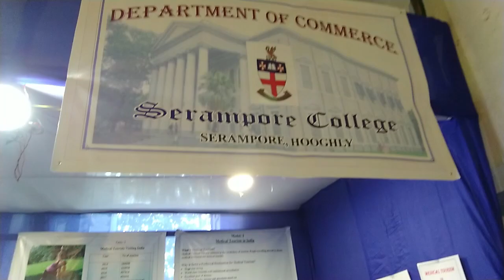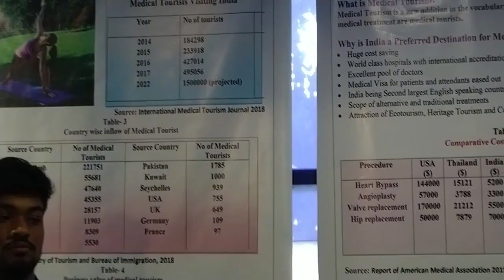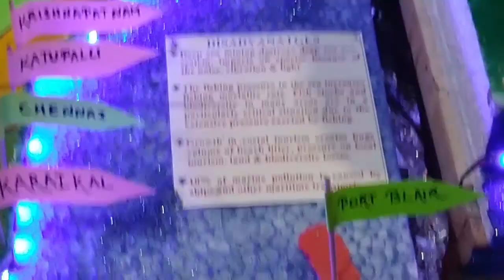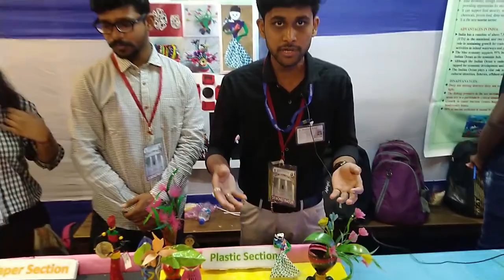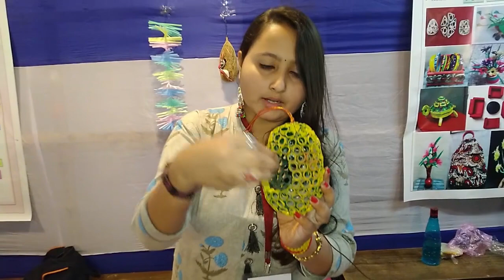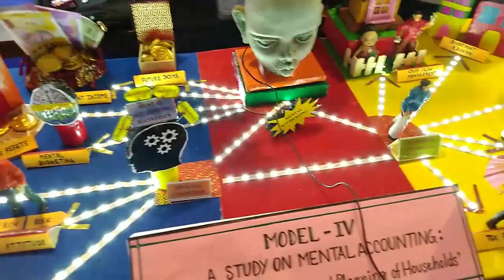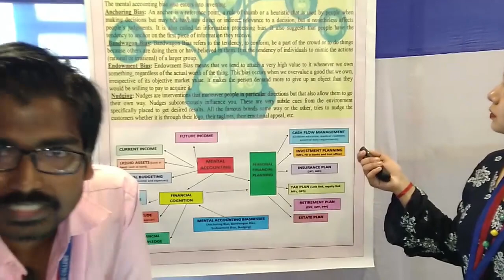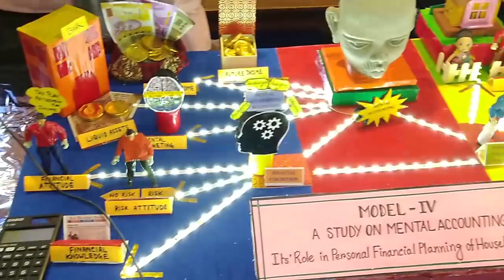Academic Exhibition 2020 || Department Of Commerce || Serampore College || Dream Life